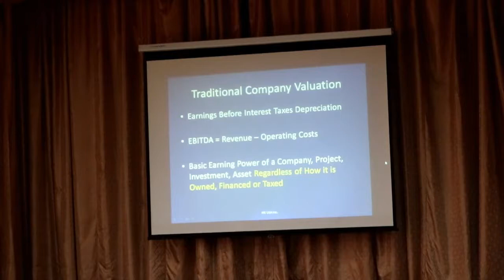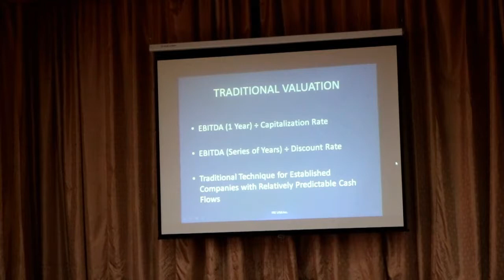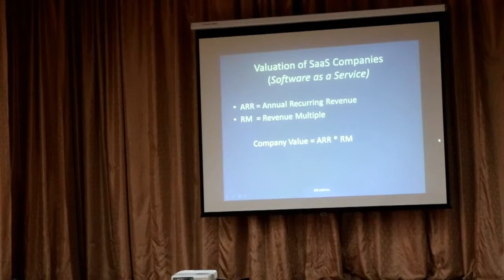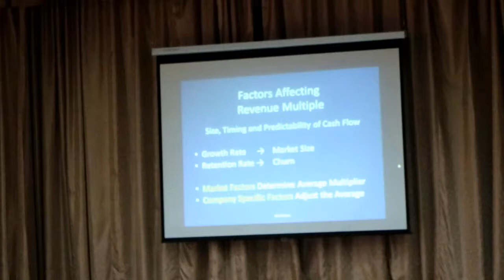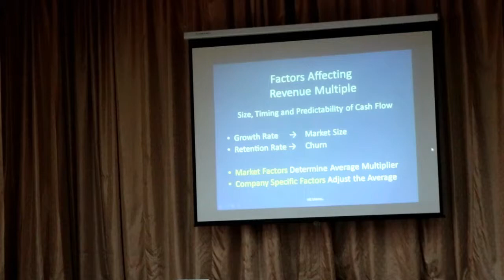Marketing, Financing and Valuation of SaaS Companies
Case Study of 1Huddle
Paul R. Thomas
Member of the Board, 1Huddle
Special Advisor to the Rector Ukrainian-American Concordia University, Kyiv